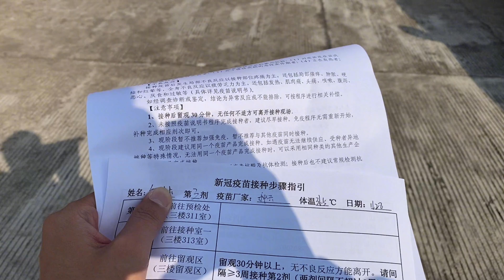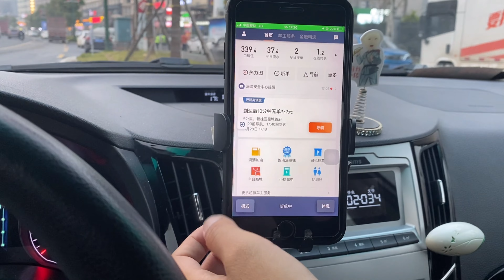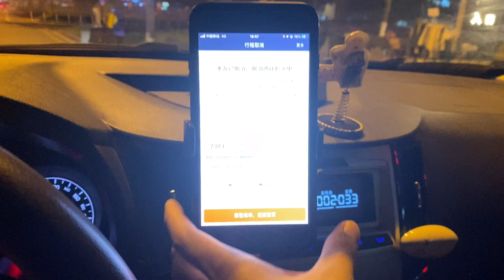小伙休息的时候还要出来跑分赚钱，晚上收车一看流水，太心酸了吧